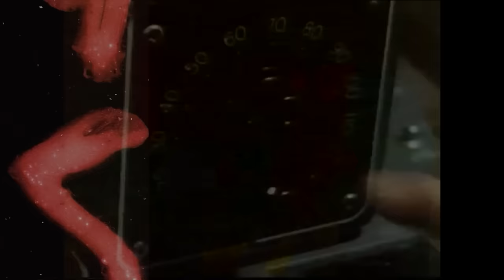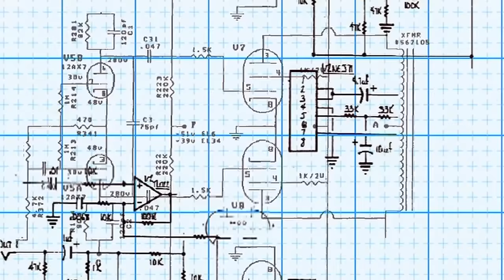Osmatračnica - Zločin u Novom Sadu (15. 11. 2024)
U četvrtoj ovosezonskoj epizodi Osmatračnice Ratibor Trivunac i Ivan Zlatić prave pregled aktuelnih događaja, a tema emisije je zločin u Novom Sadu u kojem je ugašeno 14 nevinih života.

Uvod (0:00)
Poplave u Španiji (1:20)
Antiratna konferencija u Berlinu (7:00)
Rast partije Sare Vagenkneht (12:10)
Američke rakete u Nemačkoj (16:34)
Raspad nemačke Vlade (18:25)
Pobeda Trampa (21:30)
Cionisti pretučeni u Amsterdamu (40:00)
Savez nacista i liberala u Nemačkoj (42:13)
Smrt Ličije Pineli (44:50)
Pokušaji likvidacije Eva Moralesa (48:15)
Pet minuta klasne mržnje (49:48)
Zločin u Novom Sadu (1:06:02)
Mediji i protesti (1:28:00)